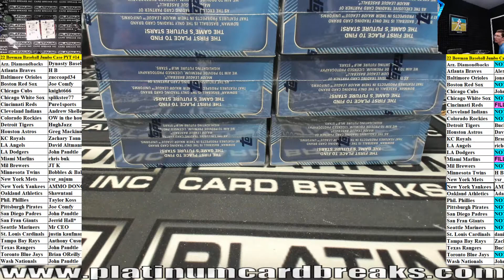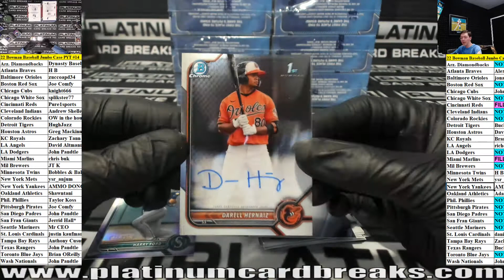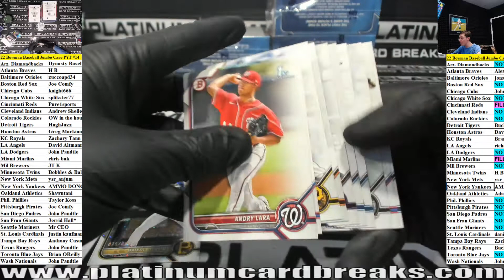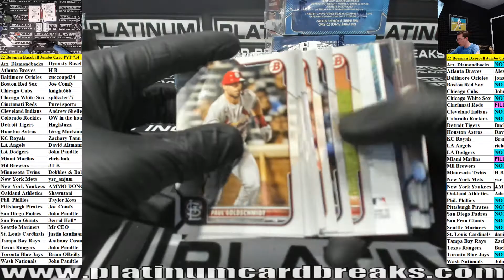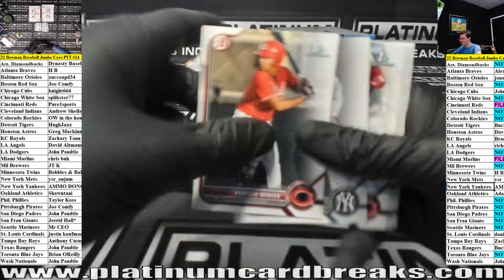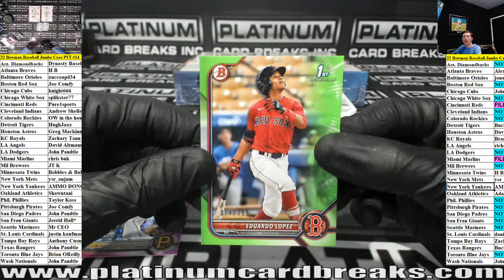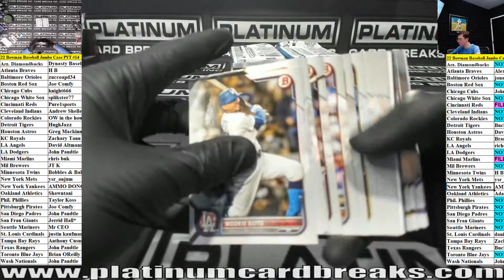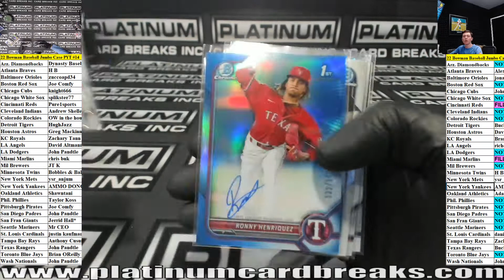2022 Bowman Baseball Jumbo 8 Box Case PYT #14